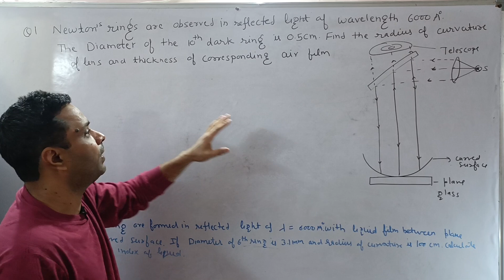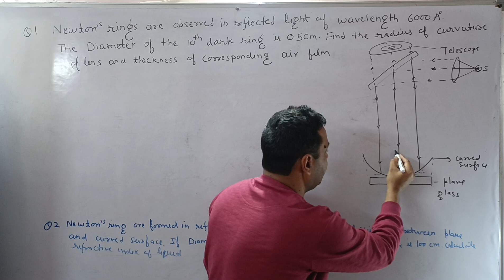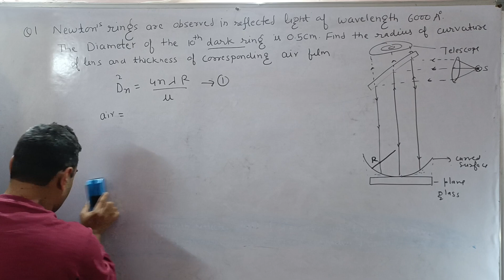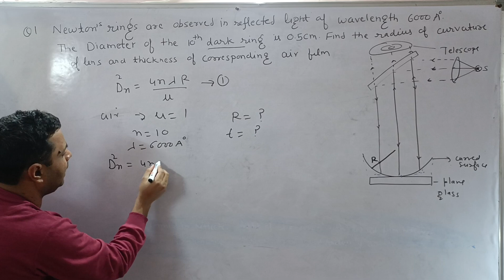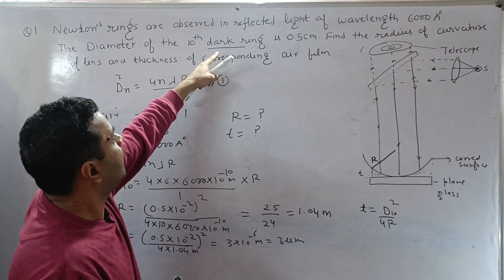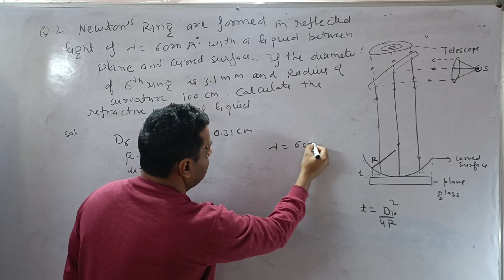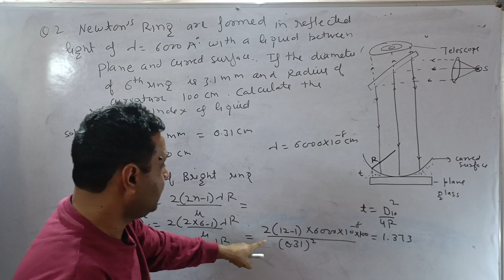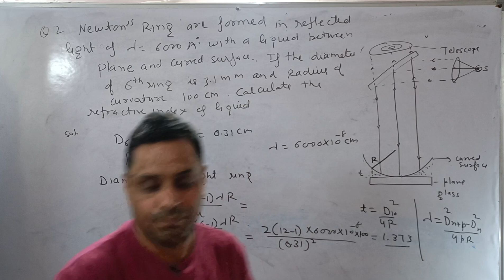Numericals on Newton's Ring pathaniasir| AKTU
Calculate the refractive index of unknown materials, Radius of curvature, thickness of thin film
of Newton's Ring